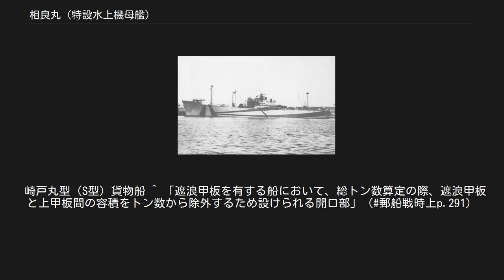相良丸 (特設水上機母艦)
相良丸（さがらまる）は、日本郵船の崎戸丸型（S型）貨物船の六番船。
太平洋戦争では日本海軍に徴傭されて特設水上機母艦、特設運送艦として運用された。
 相良丸は、ニューヨーク航路用の長良丸級貨物船（通称N型貨物船）6隻、リバプール航路用の赤城丸級貨物船（通称A型貨物船）5隻に続いて建造された崎戸丸級貨物船（通称S型貨物船）の一隻として、1940年（昭和15年）11月15日に三菱重工業横浜船渠で竣工した。
しかし、崎戸丸級貨物船が就役する頃には第二次世界大戦が勃発するなど国際情勢が厳しくなり、また1940年（昭和15年）9月27日に日独伊三国同盟が締結されると日米関係も微妙なものとなった。
そこで、ニューヨーク航路からは保全のために優秀船を引き上げて旧型船を配した。
相良丸もニューヨーク航路に代えてシアトル航路に就航する予定だったが、当時の情勢は相良丸に商業航海の機会をついに与えなかった。
 1941年（昭和16年）1月16日付で日本海軍に一般徴傭され、マリアナ方面への兵器輸送任務に就く。
9月11日付で改めて徴傭され、9月20日付で特設水上機母艦として入籍。
10月31日まで三菱重工業長崎造船所で艤装工事を受け、同日第九根拠地隊に編入。
11月26日に三亜に到着。
 太平洋戦争緒戦では第十二航空戦隊の「神川丸」、「山陽丸」とともに馬来部隊の第二航空部隊を編成し、マレー半島への上陸作戦に参加した。
その任務は船団の護衛、泊地の警戒および陸戦の支援であった。
「相良丸」は12月3日（または2日）に三亜を出撃して12月5日にプロコンドル島に到着し、同島に水上機基地を設営した。
その水上機は船団の対潜直衛やシンゴラでの陸戦支援などに従事した。
「相良丸」は12月8日にはパンジャン島へ移動し、翌日にはリエム湾へ移動。
12月10日にシンゴラ近海に到着後は、シンゴラを拠点として引き続き対潜哨戒に従事し、1942年（昭和17年）1月26日にはアナンバス諸島に移動してパレンバン攻撃支援などを行った。
2月21日付で第一南遣艦隊（小沢治三郎中将・海軍兵学校37期）主力部隊に編入され、昭南（シンガポール）に進出して昭南近海やマラッカ海峡方面で艦載機による対潜哨戒、機雷および水中障害物の捜索を行う。
3月9日にはペナンに到着して水上機基地設営の後、スマトラ島北部、アンダマン諸島方面の作戦に協力。
一連の作戦が一段落した6月14日、ケッペル港第三船渠に入渠して福井静夫技術少佐の考案による迷彩塗装が施された。
整備終了後は再びマラッカ海峡、アンダマン諸島方面での対潜哨戒に従事した。
この後、12月1日付で特設運送艦に類別変更される事が内定したため、搭載航空機を東印部隊に移管した。
 横須賀に帰投後、1943年（昭和18年）に入ってからはニューギニアの戦いに投入される陸軍将兵を輸送する丙号輸送作戦に従事する。
丙一号輸送では、同じく特設水上機母艦から特設運送艦に転じていた讃岐丸（日本郵船、9,246トン）や第九戦隊（岸福治少将・海兵40期）の軽巡洋艦、大井および北上とともに第一輸送隊に属し、第二十師団（青木重誠中将）を釜山からパラオを経由してウェワクまで輸送。
丙三号輸送でも第九戦隊、讃岐丸および特設巡洋艦護国丸（大阪商船、10,438トン）とともに第一輸送隊に属して、第四十一師団（阿部平輔中将）主力を青島からウェワクまで輸送した。
丙号輸送作戦終了後は通常の輸送任務に就いた。
 昭和18年6月23日未明、相良丸は駆逐艦澤風護衛の下に北緯33度45分 東経138度10分 / 北緯33.750度 東経138.167度 / 33.750; 138.167の神子元島沖を航行中、アメリカの潜水艦ハーダー (USS Harder, SS-257) の魚雷攻撃を受けた。
ハーダーは魚雷を4本発射して1本しか命中しなかったものの、損傷は大きく航行不能となった。
相良丸は澤風に曳航されて北緯34度38分 東経137度53分 / 北緯34.633度 東経137.883度 / 34.633; 137.883の天竜川河口に座礁後、浮揚作業が試みられた。
しかし作業は進捗せず、7月4日にはアメリカの潜水艦ポンパーノ (USS Pompano, SS-181) からの更なる魚雷攻撃を受けて魚雷2本が命中し、さらに激浪に翻...